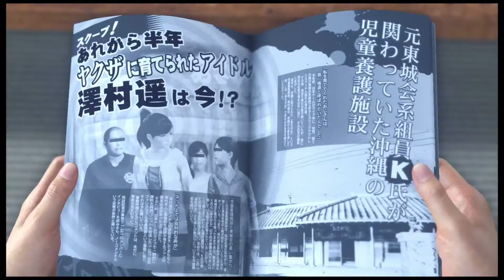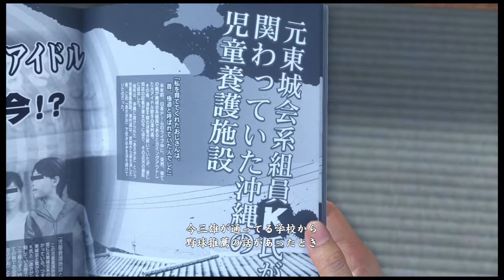【極道/YAKUZA】龍が如く6 第一章 自由の代償